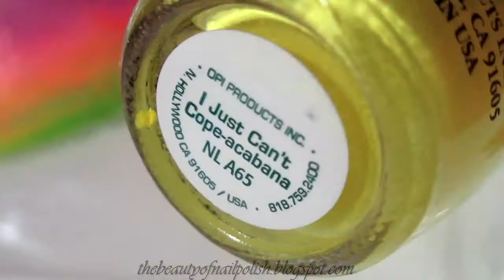Nail art: Citrus stamping manicure